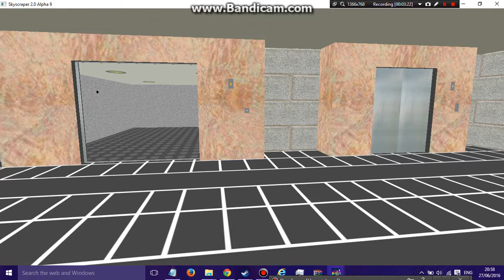A Express elevator at a carpark in Coalham